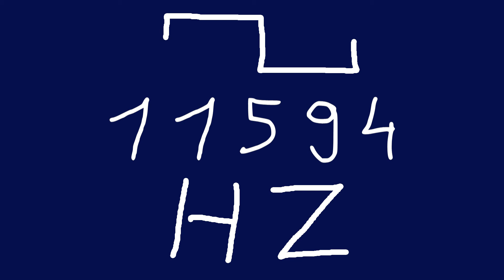11594 hz square